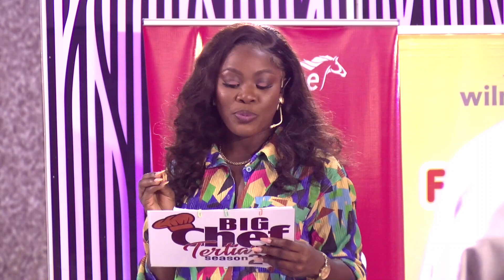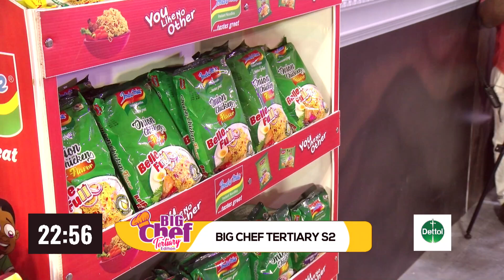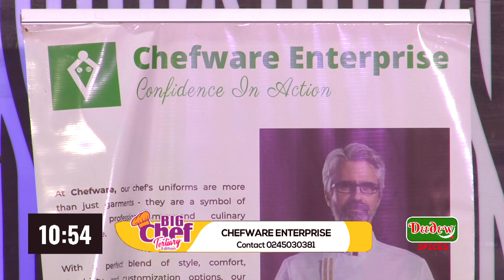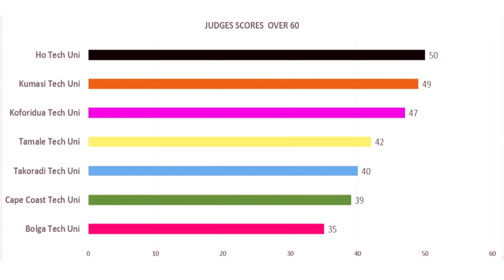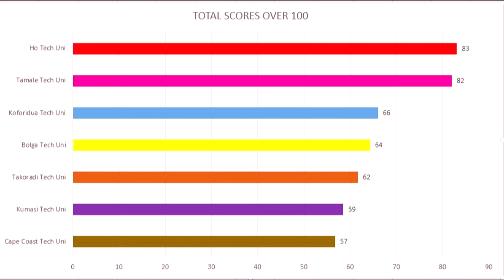Competitors of Big Chef Tertiary display extravagant Ghanaian cuisine and attire